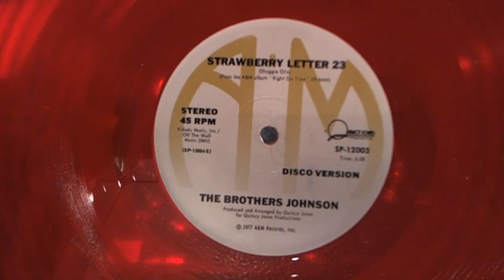Strawberry Letter 23 - The Brothers Johnson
Check out: The Music Library - Enjoy your research!!!. Strawberry Letter 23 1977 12" from the LP: Right On Time